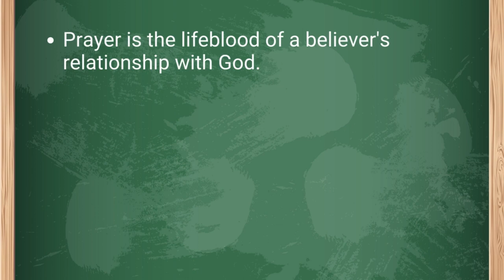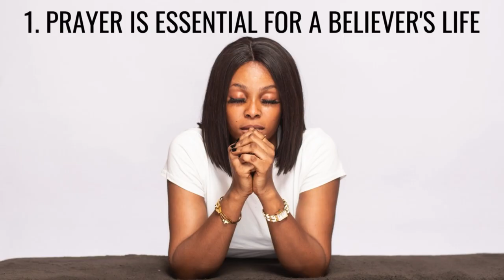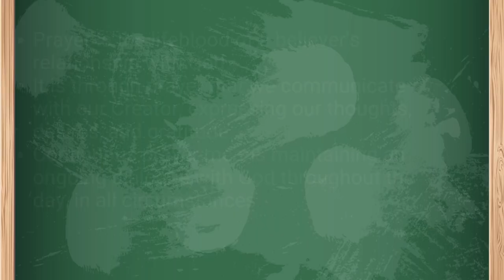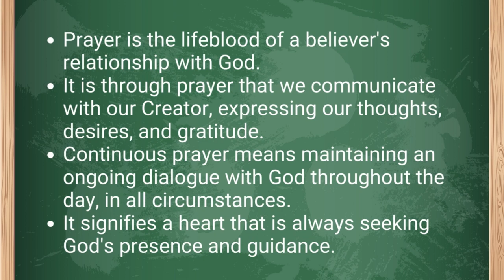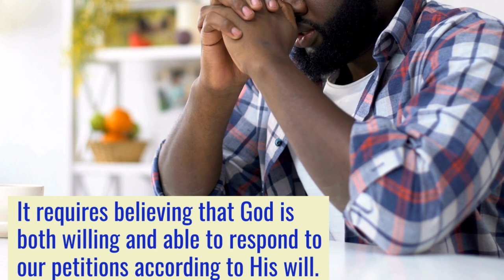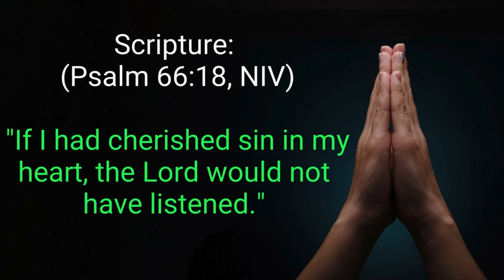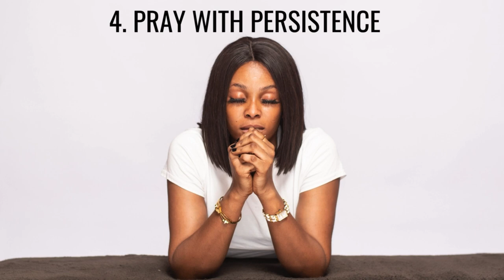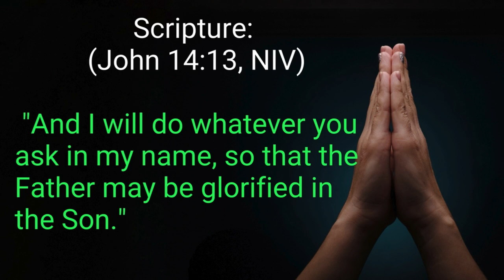Mid-Week Refill "The Heart of Prayer Part 1" 10 Biblical Keys to Transform Your Prayer Life 5/29/24